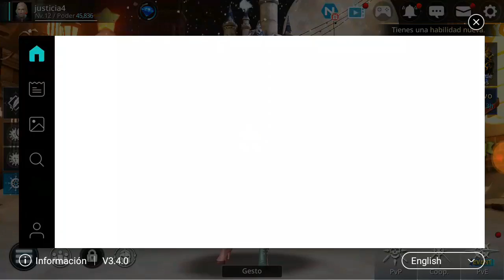Darkerns rise "2.Acueducto subterráneo Etapa 1-4"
Conquista la oscuridad antes de que te conquiste.

La oscuridad se extiende por toda la tierra y en ella acecha una horda de demonios feroces listos para invadirnos. El camino será extenuante, pero debes perseverar y descender hasta el mismísimo infierno para destruir este mal antes de que destruya nuestro mundo.

Darkness Rises es un revolucionario RPG de acción que combina magníficos gráficos, jugabilidad innovadora e intensas batallas contra jefes en la palma de tu mano.

Desde los berserkers que harán temblar la tierra hasta las sabias que manejan la magia. Elige la clase que se adapte a tu estilo de juego. Acaba con los temibles monstruos con una ráfaga de poderosas habilidades o lánzalos a la arena contra otros jugadores